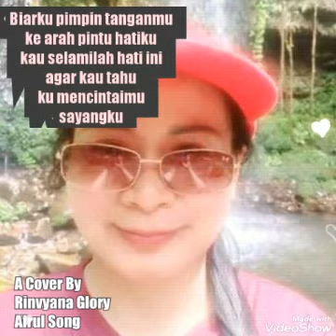Rindu Padamu | Airul | A Cover By Rinvyana Glory